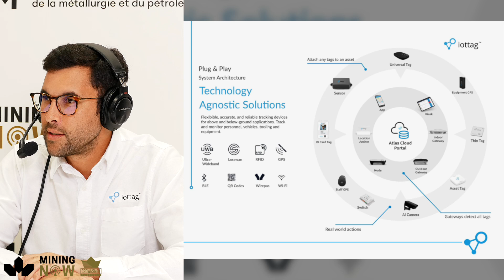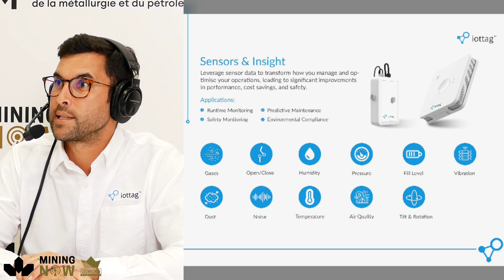Iottag discuss Leveraging Cloud Technology for Success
Mining Now and Media Partner

Heavy Industry World Tour Partner

Stefan Camille from Iottag discusses how cloud-based connectivity is transforming the mining industry by enabling real-time tracking of personnel, assets, tools, and raw materials. He explains how innovative technology solutions provide two-way communication between on-site equipment and the cloud, enhancing operational efficiency, safety, and performance in mining environments. Learn how Iottag’s smart tags and cloud solutions are driving the future of mining.

Connect with Hawk Measurement Systems
🔸 Guest Speaker: Mathew Cook | Product Manager

Connect with Iottag
🔸 Guest Speaker: Stefan Camille | Co-Founder